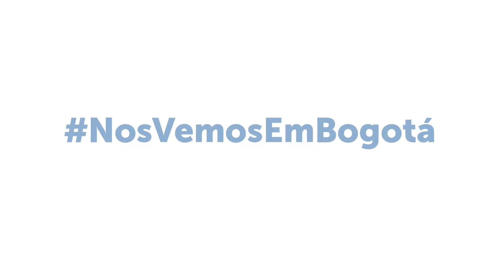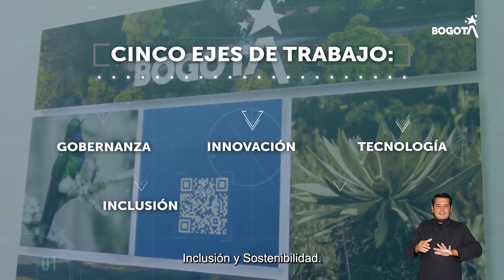Encuentro Autoridades de Turismo